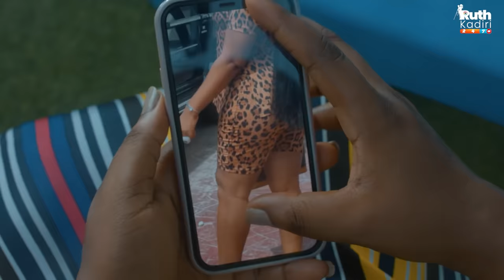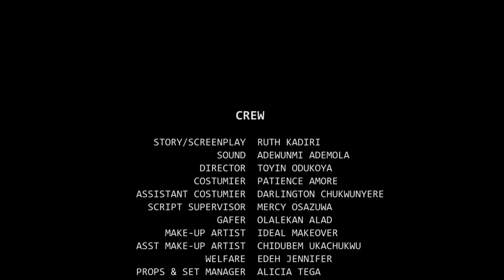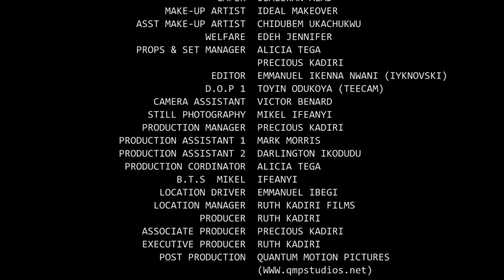ROOM FOR TWO - RUTH KADIRI, EDDIE WATSON, AYO ADESANYA, CHRIS AKWARANDY